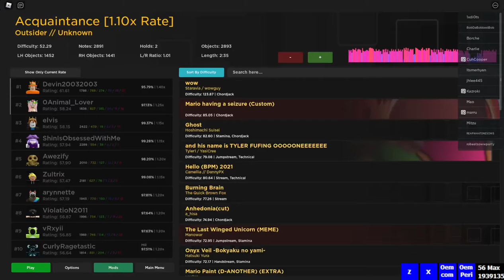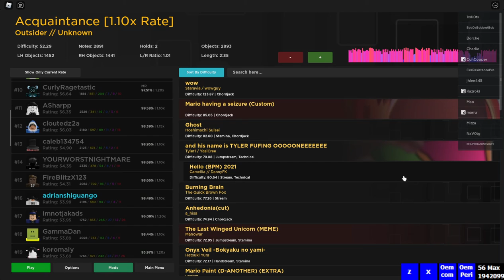Robeats CS | Outsider - Acquaintance 1.1x | 98.49%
tech